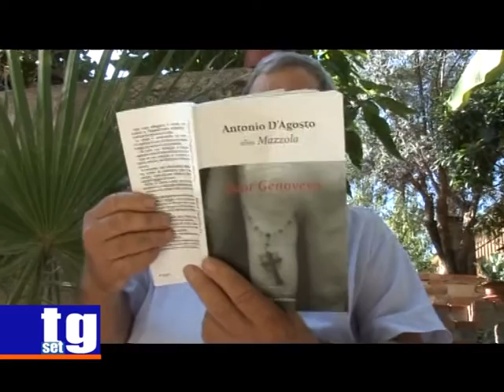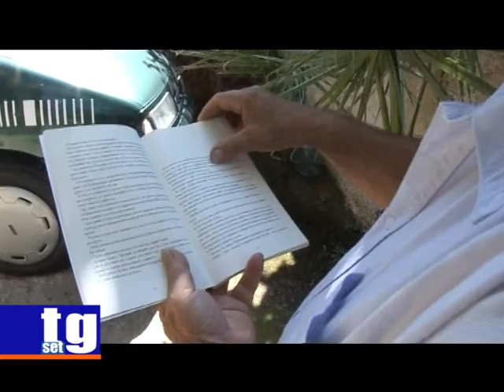Commemorazione Mazzola Moio